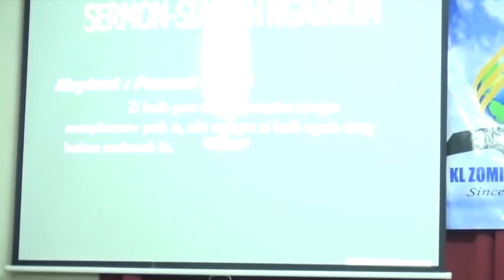NUMEI HOIH ~ Sm Ngaih Kim